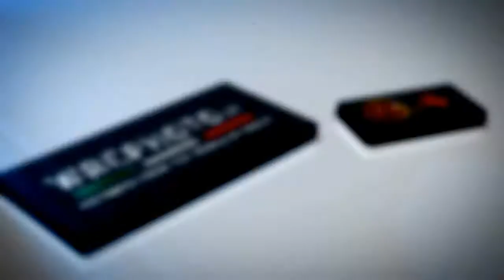I Giovani sardi 1° manche